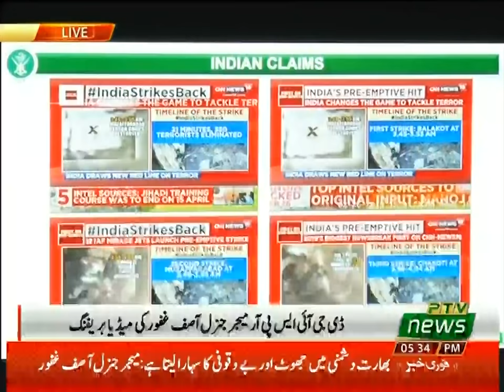DG ISPR Major General Asif Ghafoor Reaction on India's Fake Surgical Strike 2.0 | SAMAA TV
DG ISPR Major General Asif Ghafoor Press Conference